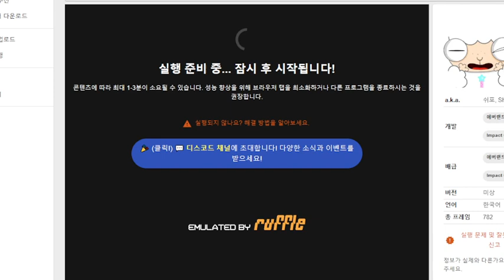시포 4화 - 도망자